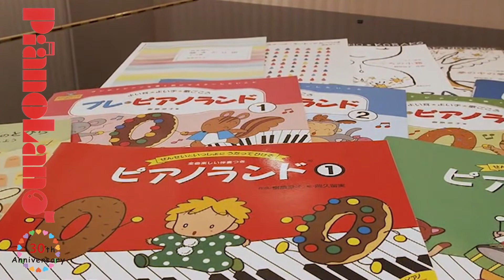【ピアノランド みんなの演奏動画＃ 147】きかんしゃ（樹原涼子 作曲）演奏：さなさん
きかんしゃ
（樹原涼子 作曲）
『プレ・ピアノランド③』より

演奏：さなさん

0:00 オープニング
0:12 演奏
1:03 エンディング